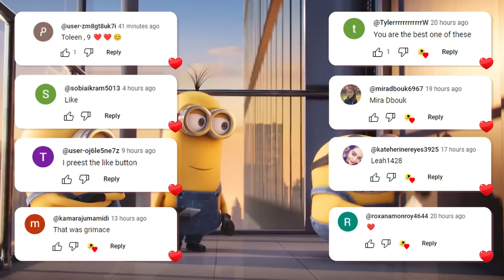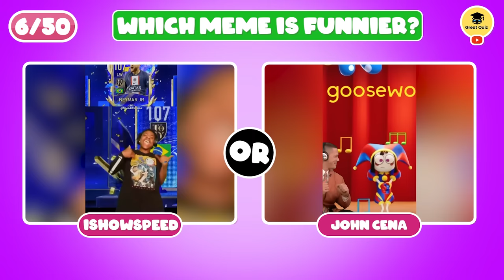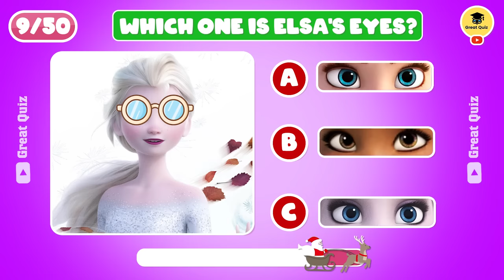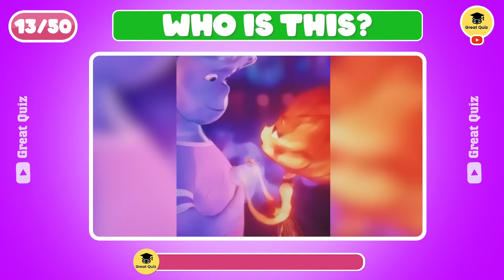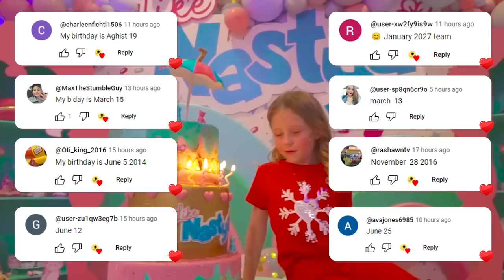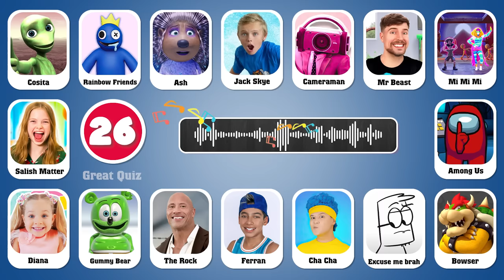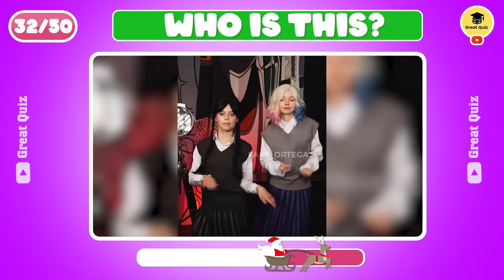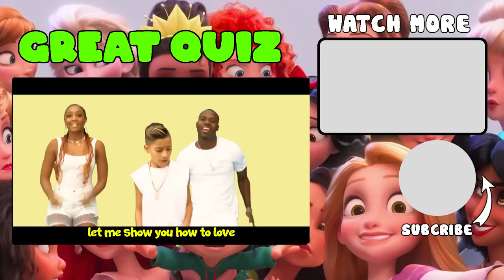Guess The Meme & Youtuber By Song #6 | Lay Lay, King Ferran, Salish Matter, MrBeast , Elsa, Trolls 3